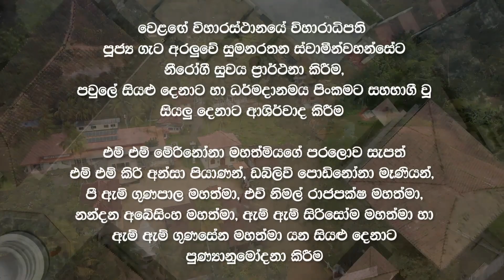සදහම් දෙසුම | 2023 12 01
දම්මෝරුව පදිංචි පින්වත් එම් එම් මේරි නෝනා මහත්මිය   ඇතුළු සැමගේ පින්බර දායකත්වයෙන් දම්සතර TV රත්නපුර ශාඛාව මගින් (බාහිරව ) පටිගත කොට විකාශනය කරන ලද සදහම් දෙසුම

බුදුරජ මහා වෙහෙර - වැවුරුකන්නල , දික්වැල්ල - මාතර   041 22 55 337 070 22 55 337